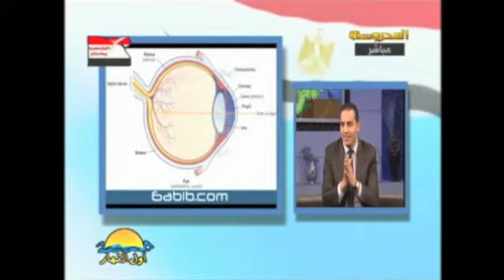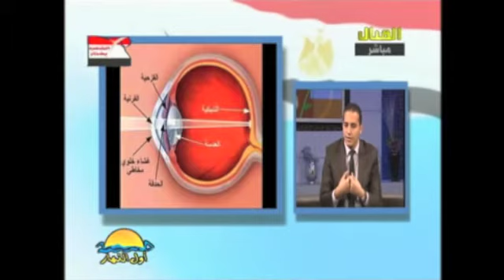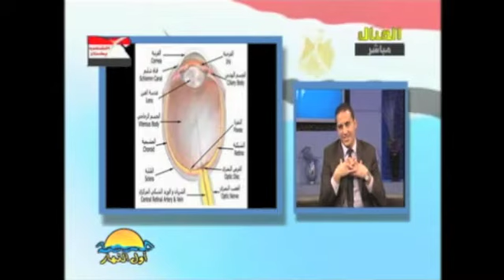مرض الاعتلال الشبكي السكري ـــ